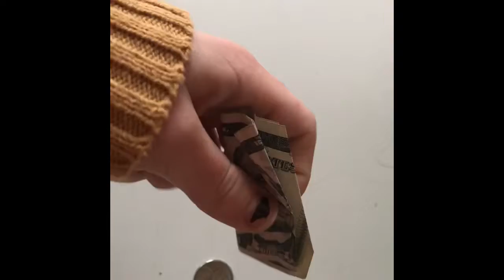Quick shopping spree!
Maggie goes shopping at the mall! She finds some weird manikin...